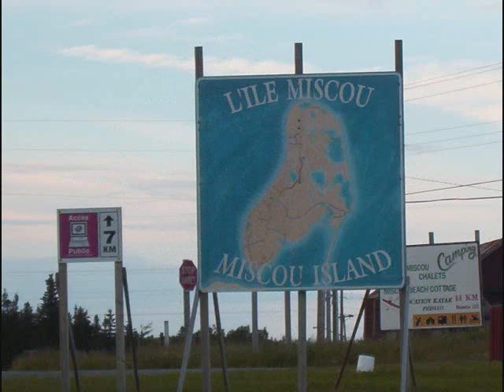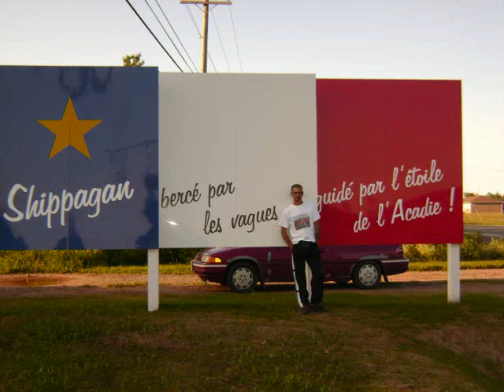L'acadie a l'état pur